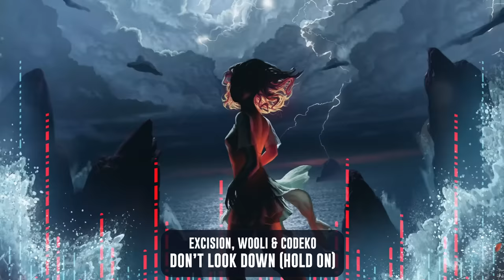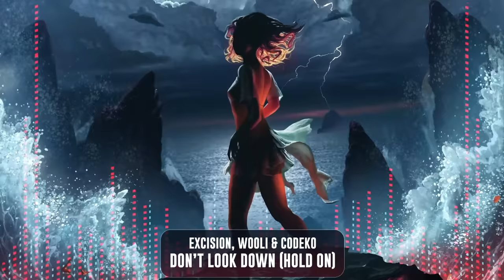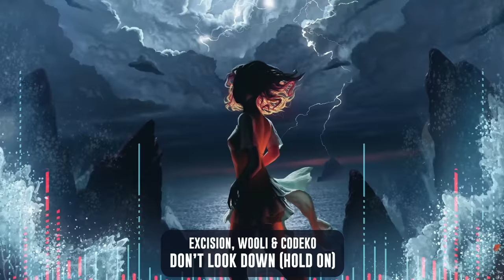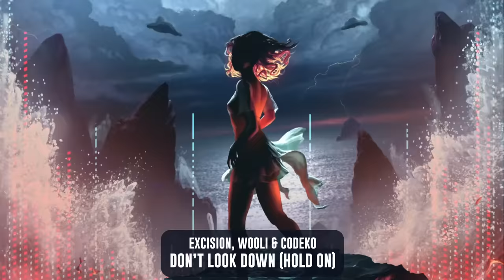Excision, Wooli, & Codeko - Don't Look Down (Hold On) | Official Visualizer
for more music, merch, and updates!